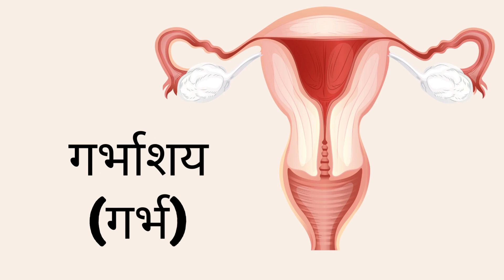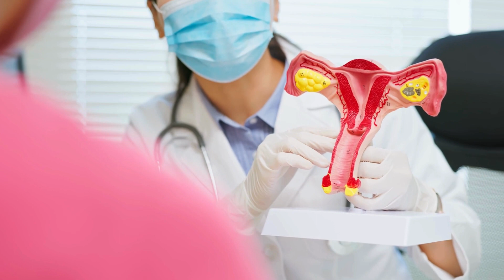महिला प्रजनन प्रणाली!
महिला प्रजनन प्रणाली के शरीर रचना विज्ञान

-अंडाशय : इ छोट लेकिन महत्वपूर्ण अंग अंडा अवुरी हार्मोन पैदा करेला। हर महीना ओवुलेशन नाम के प्रक्रिया में अंडाशय एगो अंडा छोड़ेला। एकरा अलावे इ एस्ट्रोजन अवुरी प्रोजेस्टेरोन जईसन हार्मोन भी पैदा करेले, जवन कि मासिक धर्म अवुरी गर्भावस्था खाती बहुत जरूरी होखेला।
- फैलोपियन ट्यूब : ओवुलेशन के बाद अंडा एह में से कवनो एक ट्यूब से गुजरेला। निषेचन, जहाँ शुक्राणु अंडा के साथ मिले ला आ मिल जाला, आमतौर पर इहाँ होला। एकरे बाद पैदा होखे वाला भ्रूण गर्भाशय में जाला।
- गर्भाशय (गर्भ) : ई मांसपेशी अंग ऊ होला जहाँ निषेचित अंडा समा जाला आ भ्रूण में बिकसित होला। अगर अंडा के निषेचन ना होखे त मासिक धर्म के दौरान गर्भाशय के आस्तर बहा जाला। भ्रूण के विकास अवुरी प्रसव खाती गर्भाशय बहुत जरूरी होखेला।
- गर्भाशय ग्रीवा : गर्भाशय के निचला छोर प स्थित गर्भाशय ग्रीवा योनि से जुड़ल होखेला। एकरा से मासिक धर्म के खून बाहर निकले अवुरी शुक्राणु के प्रवेश होखेला अवुरी प्रसव के दौरान चौड़ा हो जाला ताकि बच्चा के गुजर जाए के मौका मिले।
- योनि : एह नहर के कई गो भूमिका होला। इ मासिक धर्म के खून के निकास ह, यौन संबंध के दौरान लिंग के समायोजित करेला अवुरी प्रसव के दौरान जन्म नहर के काम करेला।